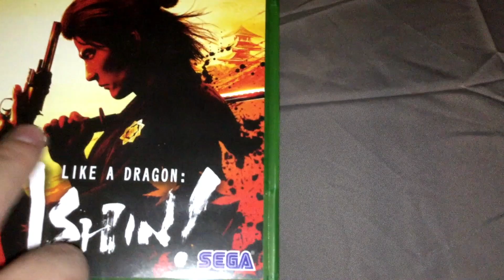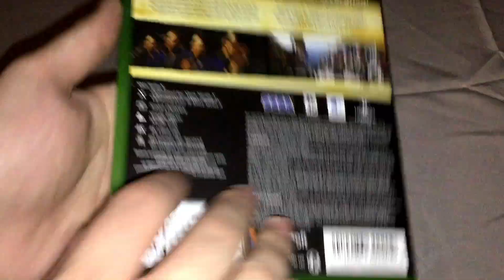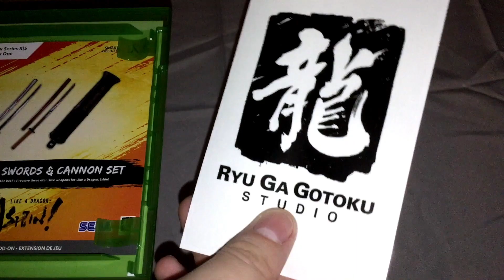Like A Dragon: Ishin! (Yakuza) (Xbox One/Series X) Unboxing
4250.)